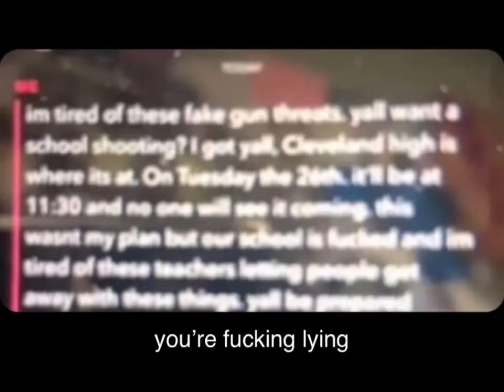2021.10.26_GETTING_SHOT_AT_CLEVELAND_HS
Some dumbass went on Snapchat and said they were gonna shoot someone at 11:30 on Tuesday the 26th of October and then they didn’t. Our class went into full on survival mode. Nobody was harmed lol. I have now wasted seven hours of my life on this school shooter threat (three being stuck in Ms. Jones’ room and four editing this video) and am ready to move on.

This video has potentially disturbing/spooky content.